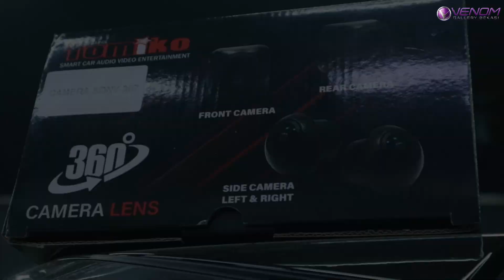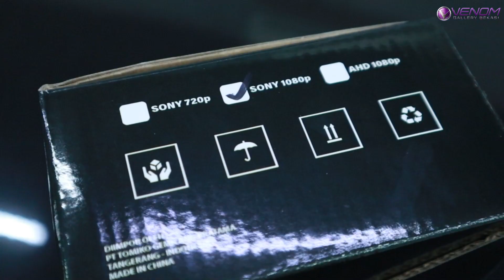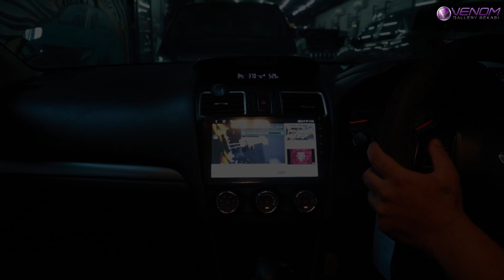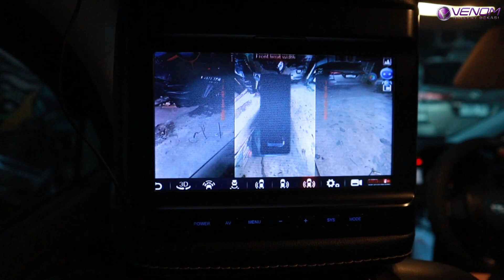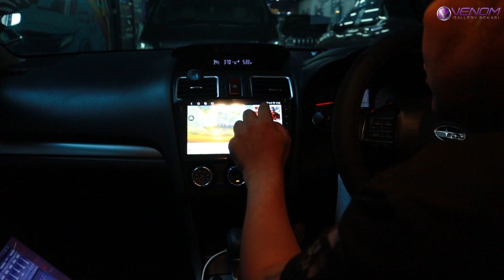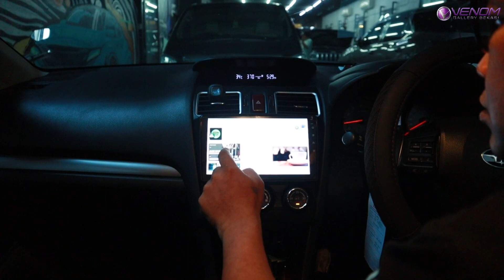SUBARU XV 2014 PASANG FULL AUDIO VENOM DAN ENTERTAIMENT... PLUS CAMERA 360 HASILNYA DILUAR NURUL 😱😱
Venom Gallery Bekasi hanya ada di jalan cikunir raya no. 45 Bekasi Selatan, tepatnya ada di samping workshop hardy classic car interior.